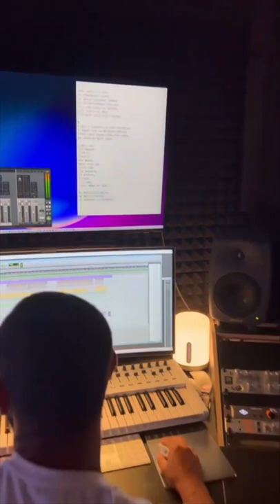Μιχάλης Χατζηγιάννης - Εσύ Είσαι Πάνω Απ' Όλα | Studio Version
Μιχάλης Χατζηγιάννης - Εσύ Είσαι Πάνω Απ' Όλα
Μουσική: Μιχάλης Χατζηγιάννης, Κωνσταντίνος Παντζής

FOLLOW Michalis Hatzigiannis